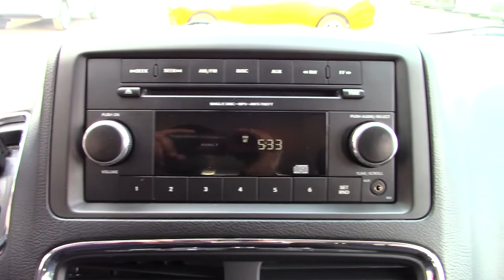Dodge / Grand Caravan / 2017 - 6589